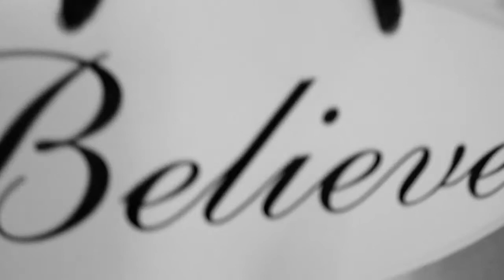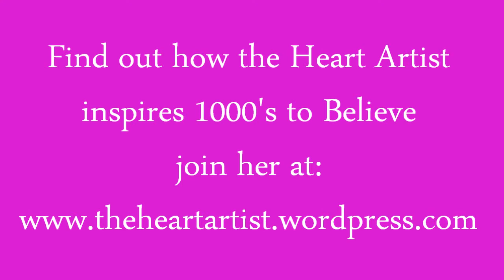*The Heart Artist* Painting "Believe"- The Inspiration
I love Stevie Wonder! Adore him. As an artist he inspires me to the core. Here is a Sneak preview of painting the creation of "Believe" in Debbie Marie's private art studio.